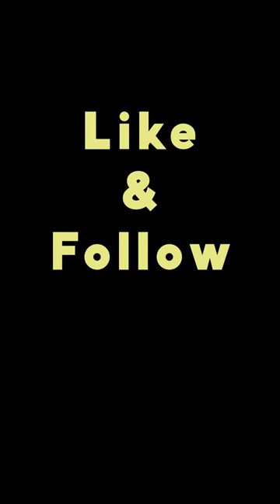School kids play drums on the bench, and I make a song on it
The beat these kids made was so groovy, I had to make a reel on it composed this and got @sukeerth_shetty to write the lyrics, and @nishchith.raj.music came in to take the song to another level.